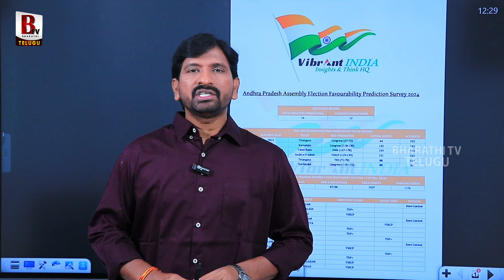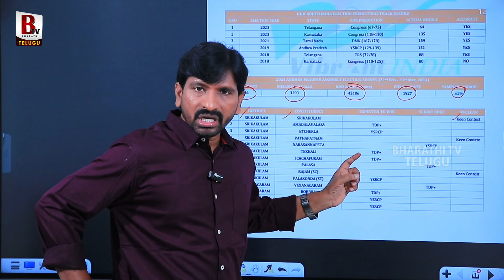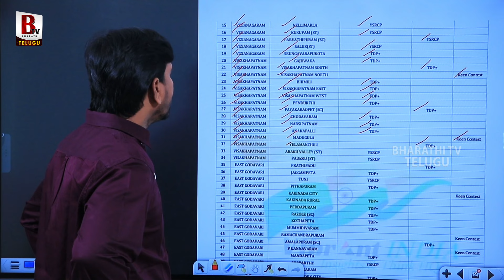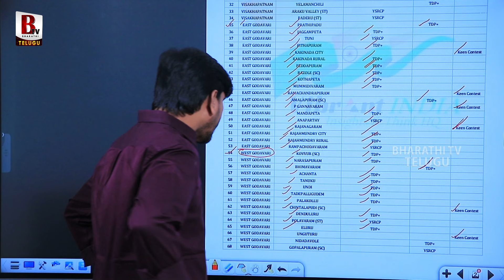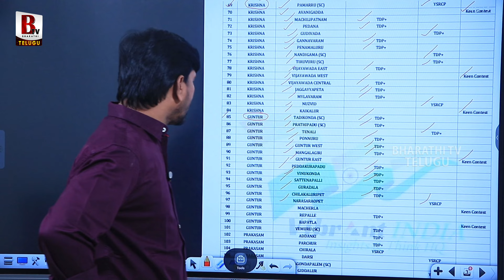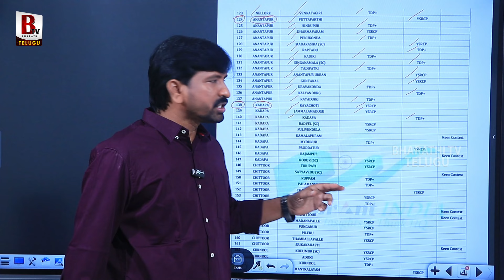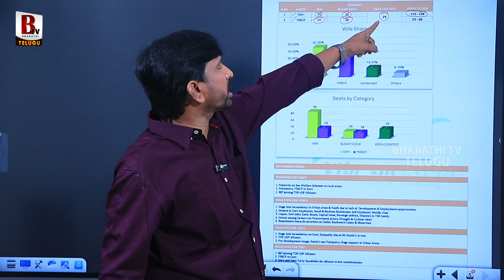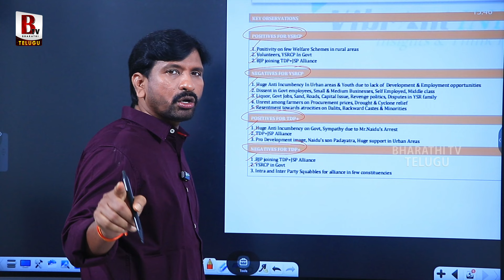ఏపీ ని షేక్ చేస్తున్న కొత్త సర్వే | Vibrant INDIA Survey On AP Elections 2024 | TDP | Janasena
ఏపీ ని షేక్ చేస్తున్న కొత్త సర్వే  | Vibrant INDIA Survey On AP Elections 2024 | TDP | Janasena | Bharathi TV Telugu